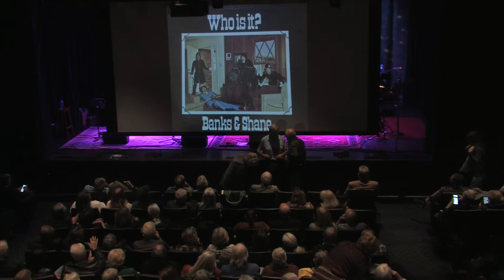Banks & Shane: Farewell Friends Tour 50th Anniversary Show "The Final Curtain" @ Eddie Owen Presents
Streaming live @ Red Clay Music Foundry 11/19/2022

Executive Producer: Eddie Owen
Producer: Corey Giessen
Live Stereo Mix: Shalom Aberle
Lights/Video: Corey Giessen